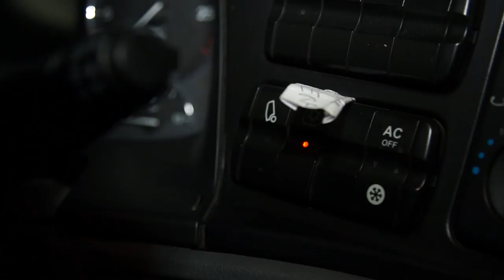Tutorial 4 - Cómo cambiar filtros y aceite - CastelaoSL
Te enseñamos a cambiar los filtros básicos y el aceite de tu camión.